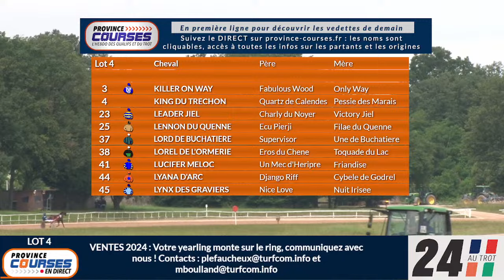Qualifications Lot 04 - GROSBOIS 20 06 2024